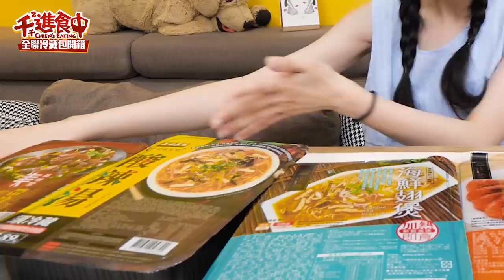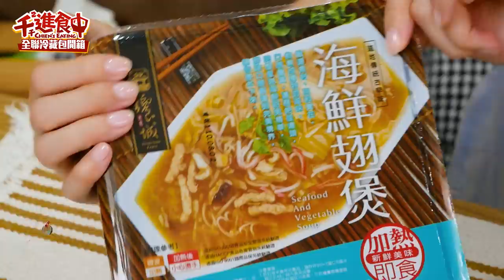【千千進食中】全聯冷藏即食商品開箱！想買又怕受傷害？千千幫你吃起來！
想買卻又怕受傷害全聯篇來了
這次買了冷藏櫃包裝照看起來很好吃的來試試看
究竟！！！內容物長怎樣呢🤔
我們一起來開箱看看吧 🤤